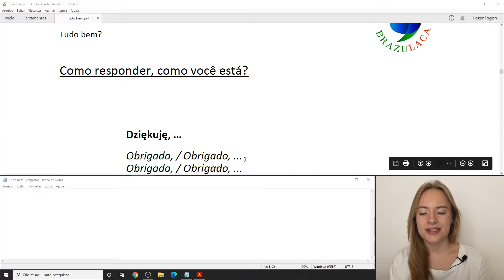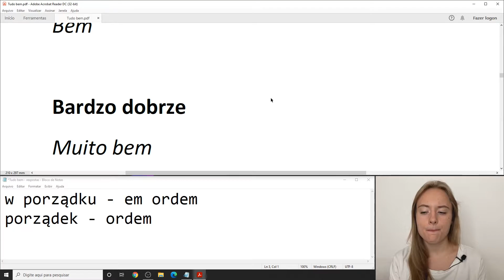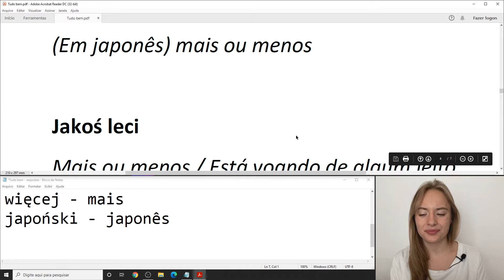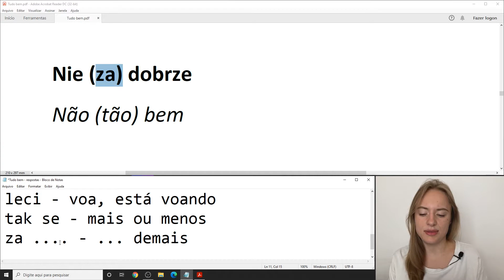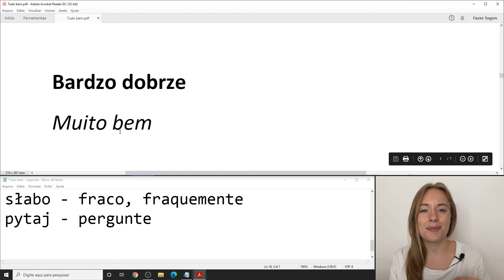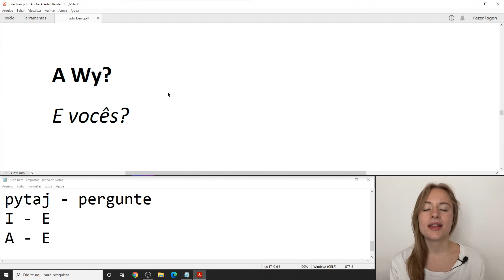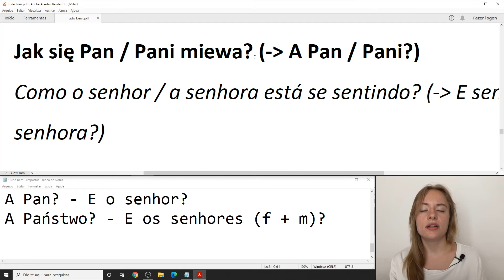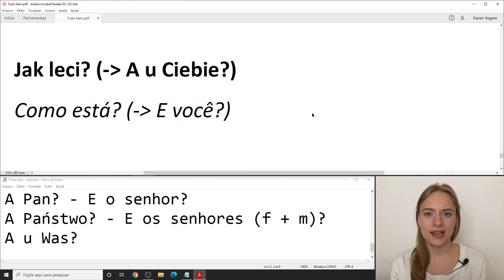Aprenda a dizer "Estou bem" em polonês!